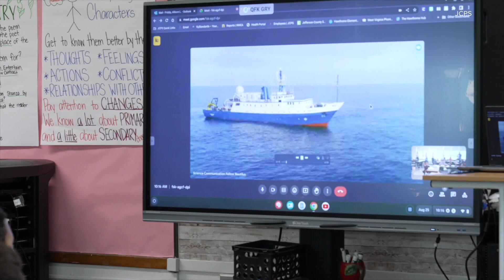Hawthorne Elementary school teacher zooms with students from the Pacific Ocean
Ashley Glickley has been on board the E-V Nautilus for 22 days. The ship explores the deep ocean by sending a robot down under the water.